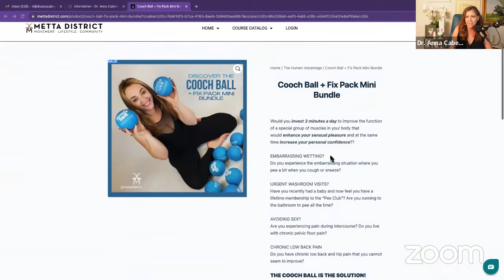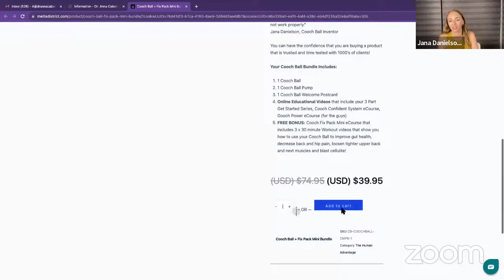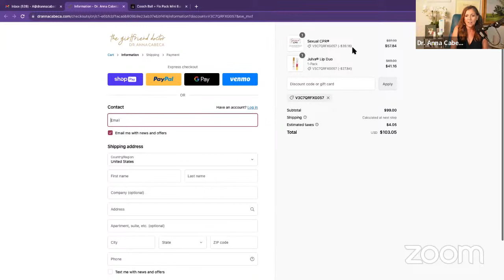Revitalize Your Core Masterclass - address Pelvic Floor, Incontinence & more!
Cooch Ball Bundle + offer - which is the Cooch Ball plus the 3 part Cooch Fix Pack Mini series as a free bonus. The Cooch Fix Pack Mini takes the value of the Cooch Ball through the roof as you learn how to use it for lower body aches and pains (plantar fasciitis, knee and hip pain, sciatica); upper body tension, headaches, forward rounded shoulders from poor posture, breast health; and the third session is all about learning how to use your Cooch Ball for gut health including managing bloating and constipation. The special webinar bundle price is $39.95 (regular $74.95).